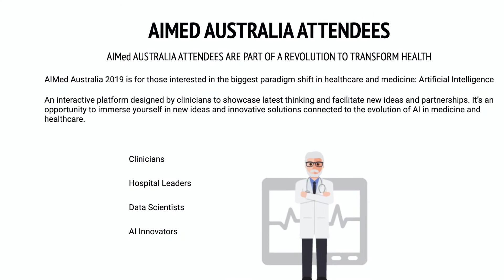Technology aided healthcare delivery : Artificial Intelligence (AI) & data skilling clinicians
Australian Health Journal today commences a major episode release on Technology Aided Healthcare Delivery, with part 1 on Artificial Intelligence & Data Skilling Clinicians.

In this first release, world renowned AI and medical data science experts Dr Anthony Chang and Professor Enrico Coiera spoke to Australian Health Journal reporter Anne Dao at AIMed 2019 Sydney. The conference aimed at clinicians and non-clinicians discussed current clinical applications of Artificial Intelligence in medical imaging, decision support, use of predictive healthcare and machine learning.

Conference panels discussed the regulatory and clinical governance challenges and opportunities of AI in medicine, as well as delving into complex areas of ethics, data and safety.

One of the key determinants of the understanding, acceptance and pace of AI in a clinical setting is the availability of skills and expertise required for data science roles. With less than 200 experts globally currently in the field of medicine and data science, Dr Chang spoke about the need to increase to “a few thousand” for the agenda on Healthcare with AI to push forward.

The future ahead spelled out by Dr Chang is that AI will not replace clinicians. The interpretation of information from supplied data still requires human control and oversight.

ABOUT AIMED & AIMED Australia
AIMed was founded in the United States in 2014 by Dr Anthony Chang with the goal of bringing together clinicians, physicians, c-suite executives and technology experts to "start a revolution in today’s Medicine and Healthcare for a data-smart tomorrow".

AIMed was founded by clinicians who are passionate about data and intelligence and are dedicated to transform medicine from evidence-based medicine to intelligence-based medicine. AIMed is a multi-disciplinary gathering of clinicians as well as computer and data scientists, hospital leaders, entrepreneurs and investors, and patients and families.

AIMed Australia marks the fourth AIMed flagship event, on top of AIMed North America, Europe, and Asia.

“I have worked at the intersection of information technology and healthcare for over three decades. The pace of technical change we are now seeing because of AI is likely to see real disruption to many existing models of care and professional roles. If managed well that can only be good for patients. AIMed brings an opportunity for clinicians to engage, question, and shape that change’.”
-- Professor Enrico Coiera, Director, Centre for Health Informatics, Australian Institute of Health Innovation, Macquarie University, Director Centre for Health Informatics

“AIMed has been yearning to be in Australia as some of the World’s best minds in informatics and intelligence in biomedicine are in that region. In order to be excellent at AI in medicine and healthcare, we need to learn about each country’s health system, AI landscape, and how they solve problems using AI. We very much look forward to this exciting opportunity to learn from each other”.
-- AIMed Chairman and Founder, Chief Intelligence and Innovation Officer of Children’s Hospital of Orange County (CHOC) Dr. Anthony Chang.

ABOUT DR ANTHONY CHANG
Dr Change is a practising paediatric cardiologist, Chief Intelligence and Innovation Officer for the Medical Intelligence and Innovation Institute (MI3) at CHOC-Children's Hospital of Orange County and world-renowned expert on artificial intelligence (AI). The Medical Intelligence and Innovation Institute (MI3) is funded by the Sharon Disney Lund Foundation with the purpose of advancing data science and artificial intelligence in medicine around the world.

ABOUT PROFESSOR ENRICO COIERA
Professor Coiera has trained in medicine and with a computer science PhD in Artificial Intelligence (AI), Professor Coiera has a research background in both industry and academia and a strong international research reputation for his work on decision support and communication processes in biomedicine.